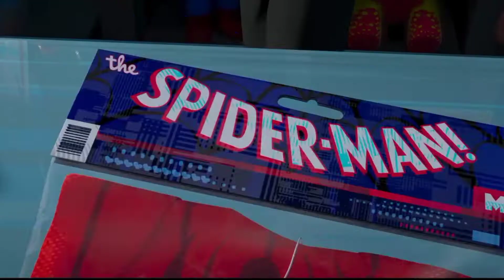200+ Spiderman Explain 🕸️ | Spiderman Across the Spider verse.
200+ Spiderman Explain 🕸️ | Spiderman Across the Spider verse.

Contact With Me : ❤️
Dm for work and collaboration